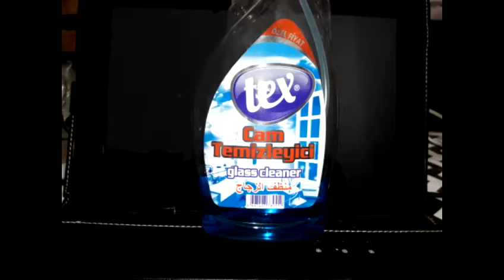Samsung galaxy j3 2017 camera test (f330)